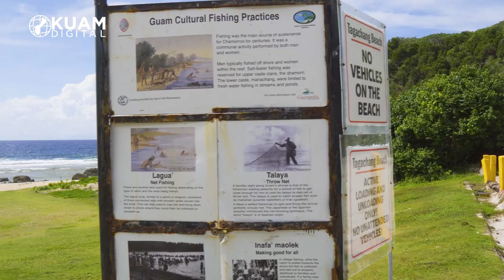KUAM's Culture Club: Edward Leon Guerrero of Pulan Speaks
This week's profile for our KUAM Culture Club is Edward Leon Guerrero of Pulan Speaks, a strong island man with a strong message for his community.